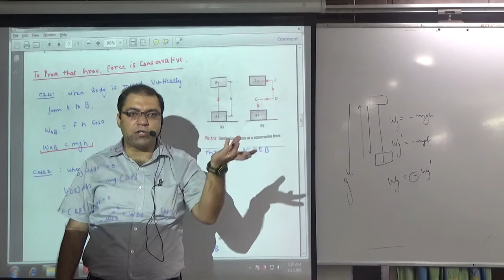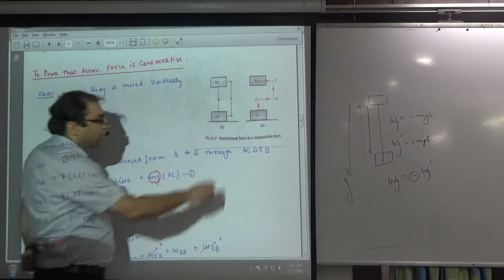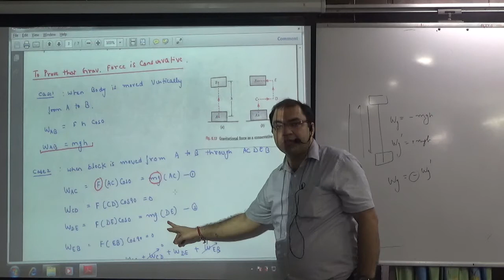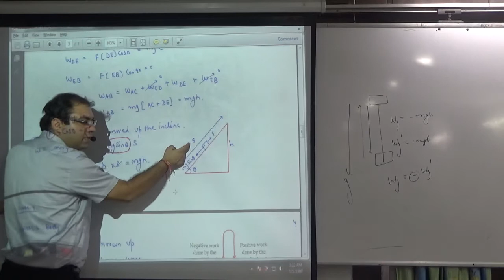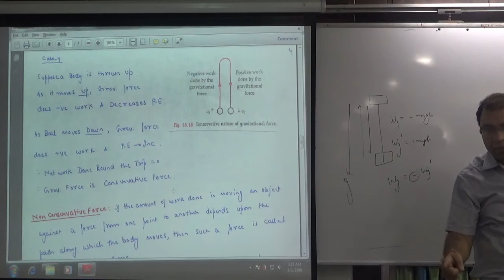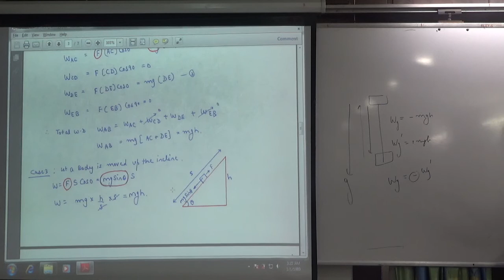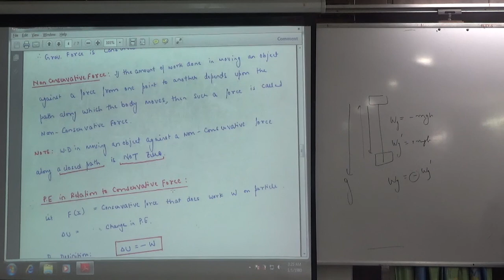To Prove that Gravitational Force is Conservative